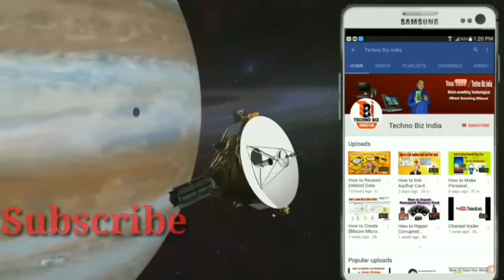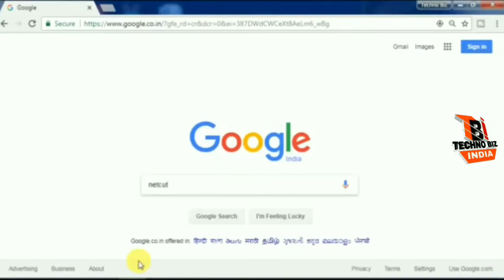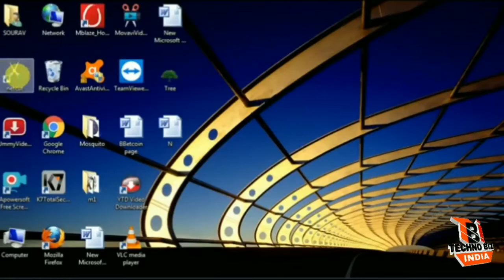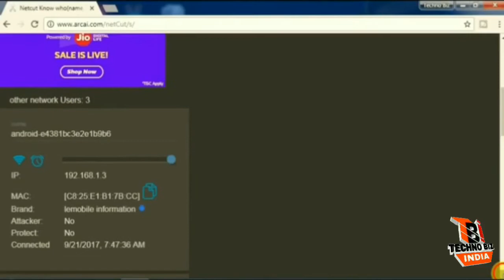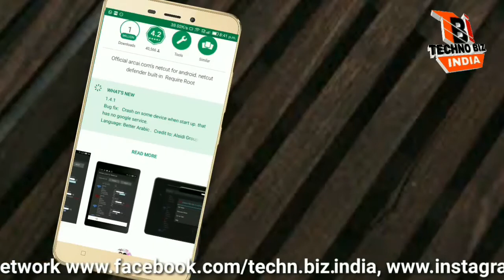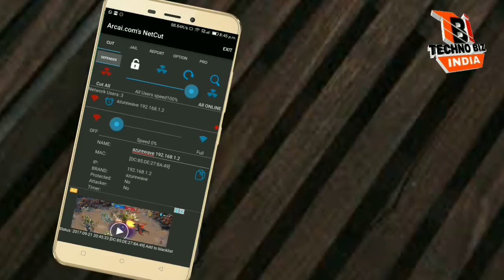HOW TO BLOCK Wi-Fi HACKERS TO STOP USING INTERNET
Hello guys in this video i'm going to show you HOW TO BLOCK Wi-Fi HACKERS TO STOP USING INTERNET (without administrator), I hope you like this video, so please like and share, and also subscribe this channel

■■ Hello friends, Welcome to "Techno Biz India" my motive behind creating this channel was to make Easy to Understand, “Technology, Science, Online Income, Education, basic and advanced level computer, internet, Electronics” Videos in Hindi, and I wanted each and every Individual whoever is interested in Technology, Science & Online Income to be able to understand it in the easiest possible way. Thanks “Jay Hind Vande Mataram”.

Saurabh Chakraborty
(technobizindia96i - technobizsaurabh)